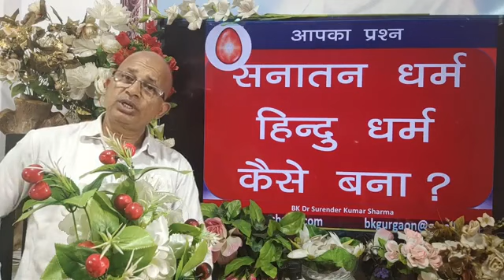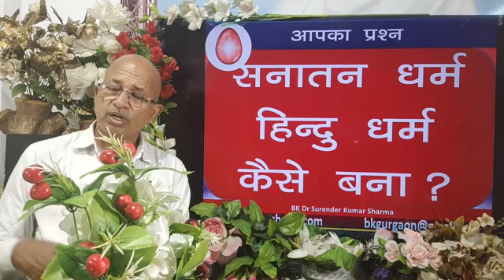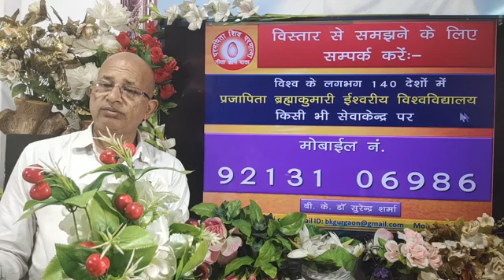सनातन धर्म हिंदू धर्म कैसे बना? / BK Dr Surender Sharma